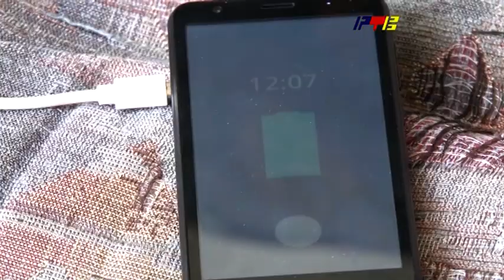Vremenske nepogode / RTV Vranje / 25 08 2020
Vremenske nepogode